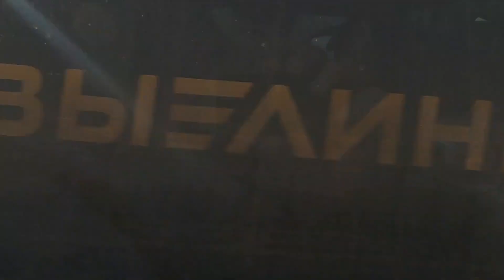ТРАССА ЧЕБОКСАРЫ-НИЖНИЙ НОВГОРОД (ВОРОТЫНЕЦ, ЛЫСКОВО, РАБОТКИ)